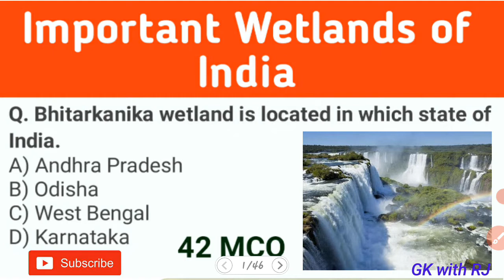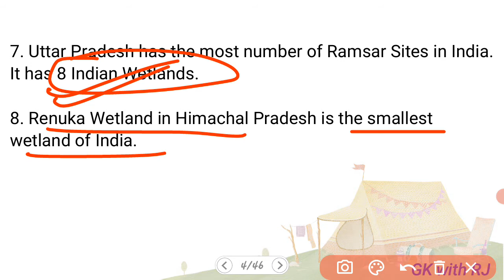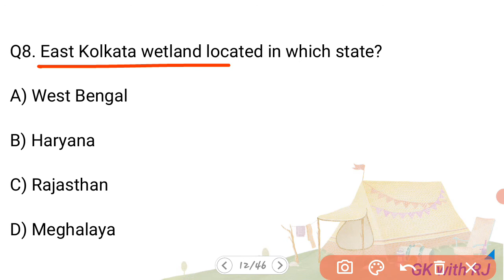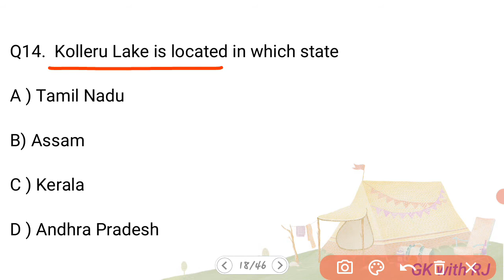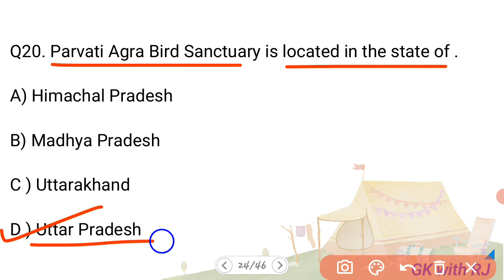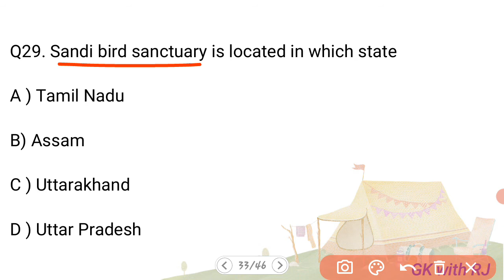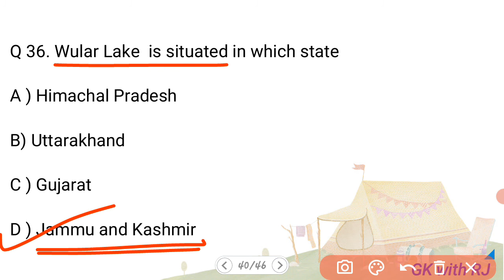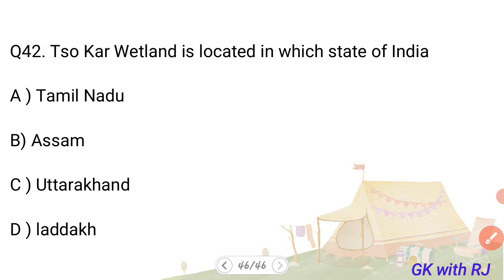important wetland sites of India 42 site mcq for various government competitive exams.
wetland sites in india ..important mcq of Wetlands